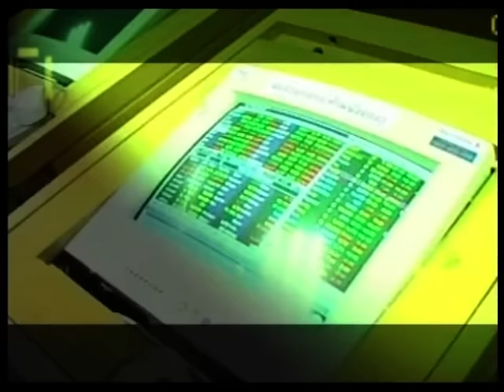ส่องหุ้น 5-10-58 ธนเสฏฐ์ ดีประเสริฐกุล +ตอบคำถาม [2]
นักวิเคราะห์ บ.ดีเอส ฟิวเจอร์ จำกัด